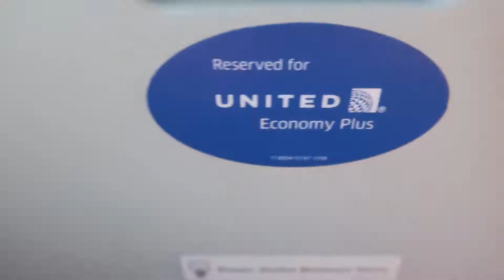I DID IT GUYS!!!